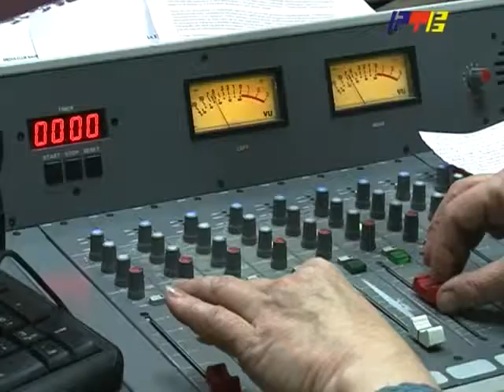RTV Vranje Informisanje u Presevu 27 03 2015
kako ce se informisati u presevu